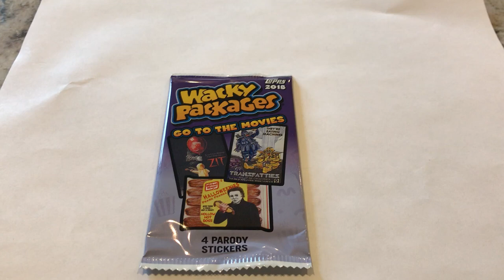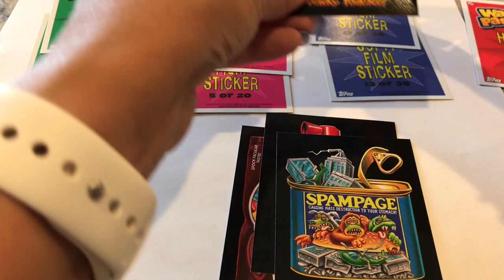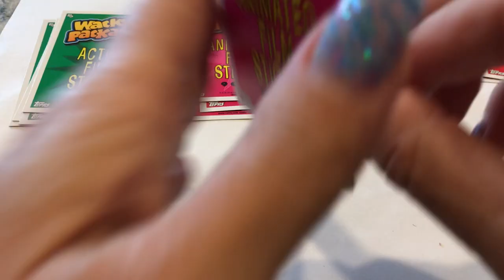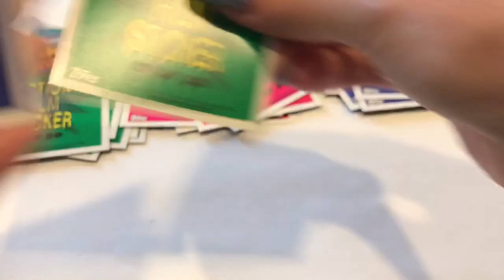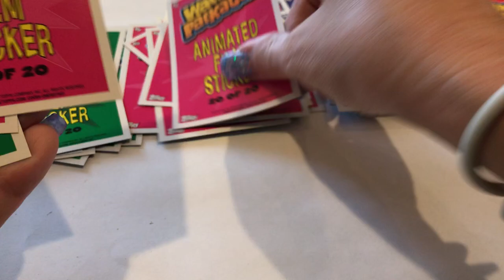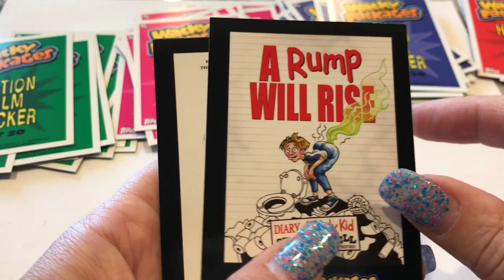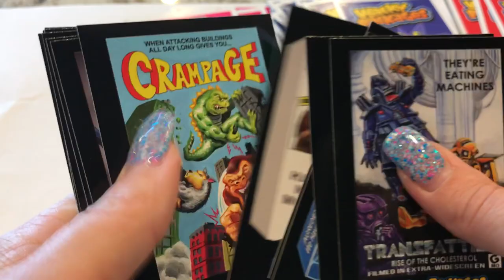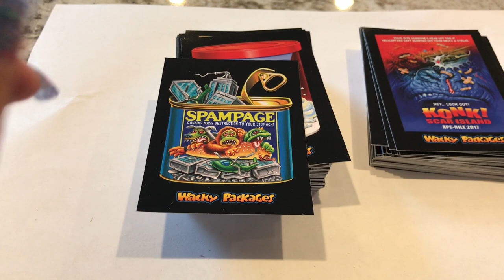Wacky Packages 2018 Go To The Movies Stickers - Unboxing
Opening 31 packages of Wacky Packages from the Dollar Tree. These packages have 4 stickers instead of the regular packages that have 8 stickers.